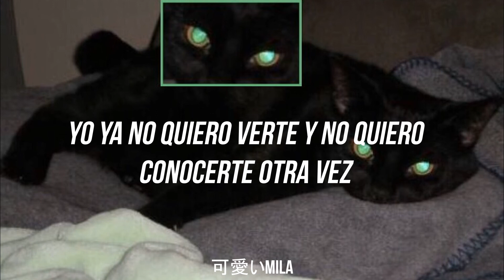Jerk - Oliver Tree [Traducción/Letra Español]